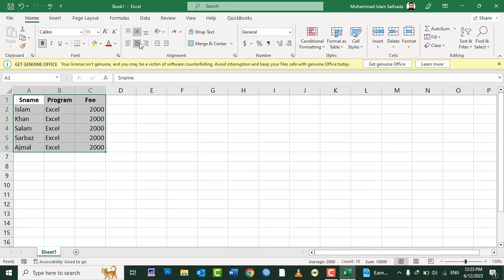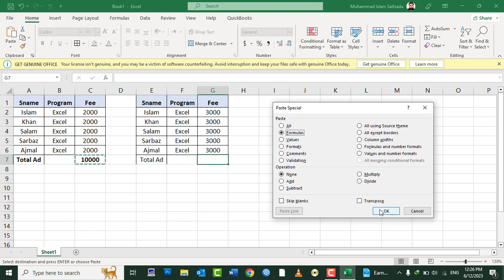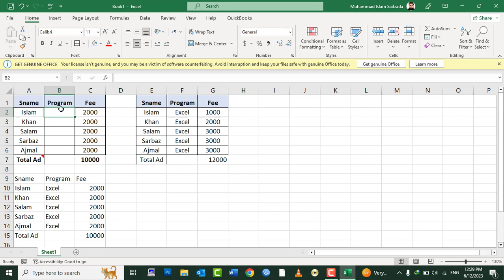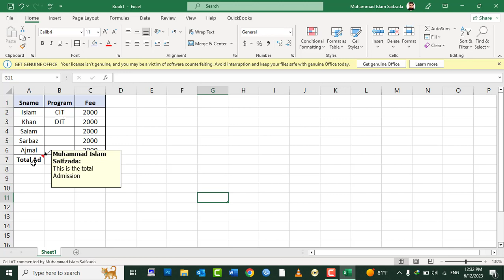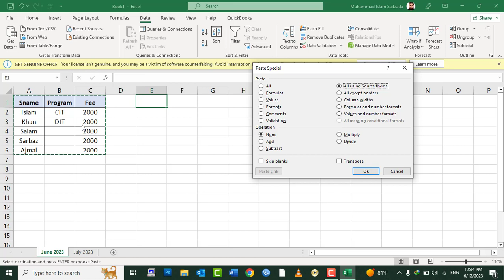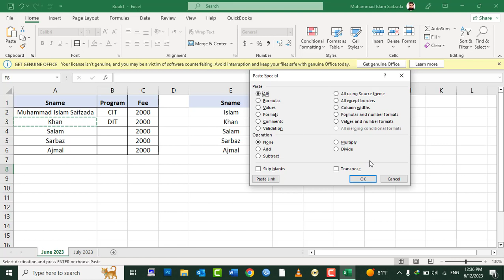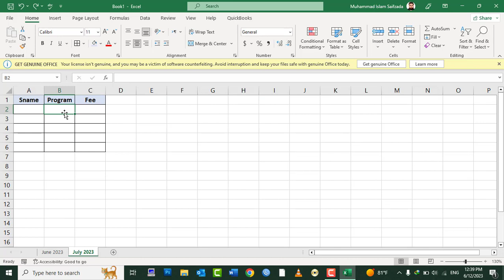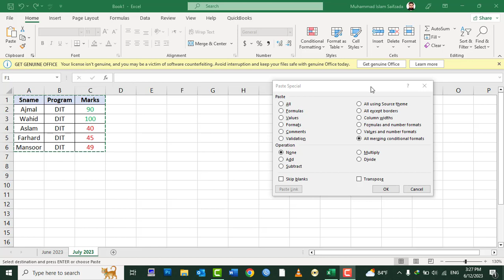MS Excel 2021 Tutorial In Pashto - Lesson 12